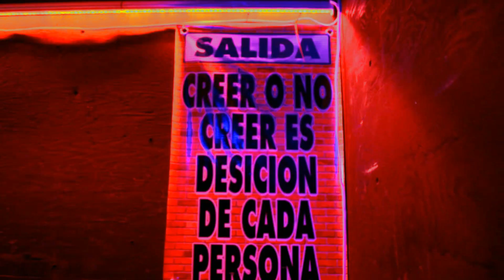COBAN ALTA VERAPAZ 2017//video ofici@l Costumbres y tradiciones de Guatemala!)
La Feria de Coban Alta Verapaz
Así se vive todos los años!!!